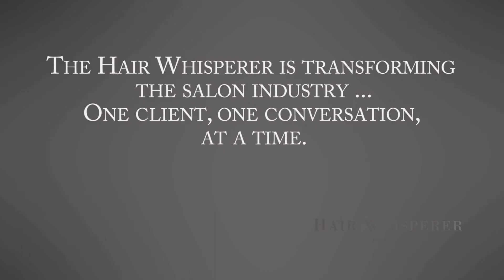Jace Gets the Real Deal on Instant versus Deep Conditioning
The Hair Whisperer explains the use of protein conditioners and what to do to obtain a healthy head of hair.